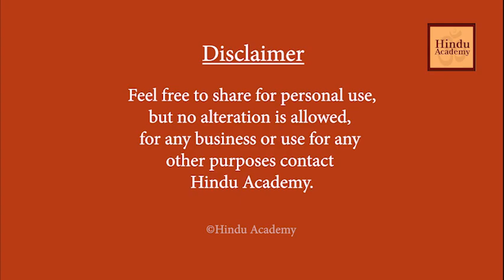Why do women and men have to sit separately in Hindu temples?